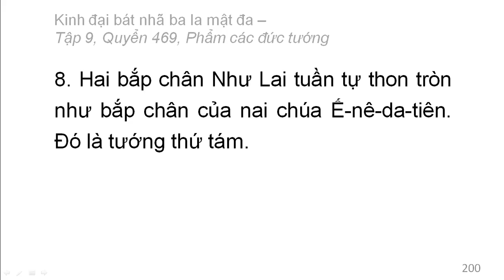600 quyển Kinh Đại Bát Nhã Ba La Mật Đa: Quyển .../600 (tiếp) (đọc lần 2) (rất hay)